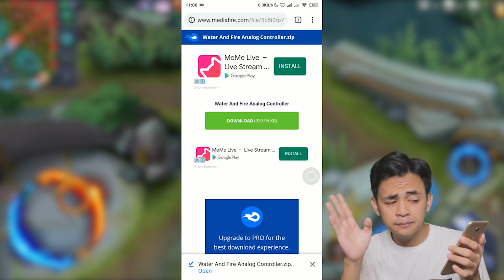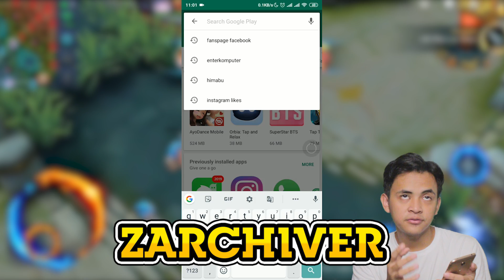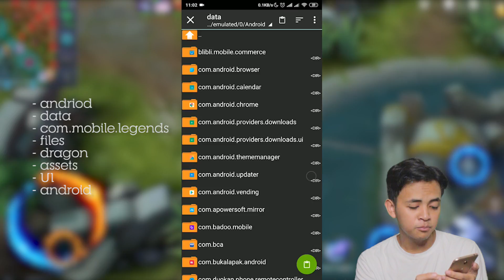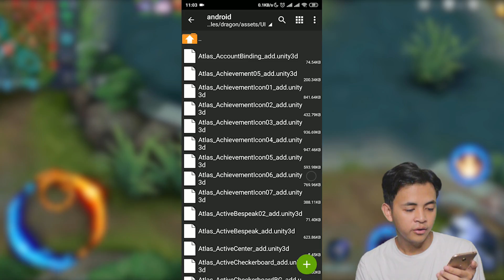KEREN ANJAY !! BEGINI CARANYA GANTI SKIN ANALOG & SKILL DI MOBILE LEGENDS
Yang work comment dibawah! ato ada hal lain monggo komentar dibawah!

Ini preset/ template work di semua pertandingan ya!

Kalo mau uninstall, tinggal delete aja file
Selamat mencoba guys!